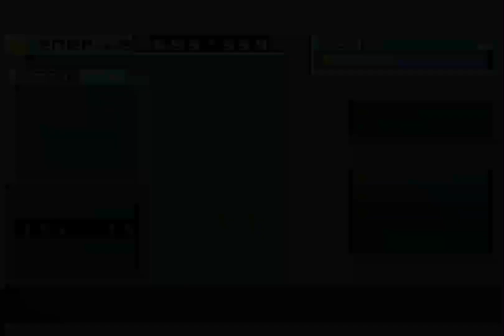Let's Play Metroid Zero Mission (german) Part 8 - Der Witz des Tages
Auf dem Planeten Zebes sind die Space Piraten dabei, die gefährliche Rasse von Metroids zu züchten. Die Galaktische Förderation sendet dabei Samus Aran, eine Kopfgeldjägerin, aus nach Zebes um dort die Bedrohung von den Metroids zu beenden und Mother Brain, die biologisch-mechanische Lebensform zu vernichten.
Metroid Zero Mission ist dabei das Remake des Original Metroid Games vom NES, mit Neuerungen wie eine Karte, neuen Items, neuen Gebieten und der Möglichkeit Abilities wie den Long Shot ausschalten zu können.